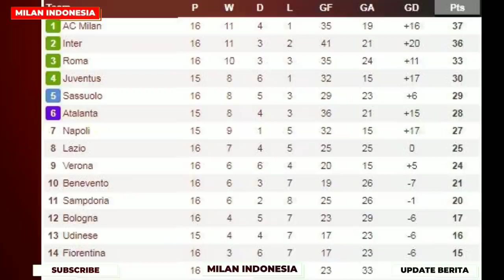Alasan Kekalahan Milan 📝 Pemain Tertunduk, Pioli Besarkan Hati 👍💯 Terancam Ditinggal Romagnoli 😭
Berita Ac Milan Terbaru - Berita Bola terbaru Hari ini

- Rade Krunic Diincar Banyak Tim, Apa Kata AC Milan?
- Angkat Topi untuk Juventus, Stefano Pioli Ungkap Alasan Kekalahan AC Milan
- Rekor Unbeaten Dipatahkan Juventus, AC Milan Masih Berpotensi Kejar Scudetto
- Ruang Ganti AC Milan Usai Kalah dari Juventus: Pemain Tertunduk, Pioli Besarkan Hati
- Belum Juga Teken Kontrak, AC Milan Terancam 'Ditinggal' Romagnoli